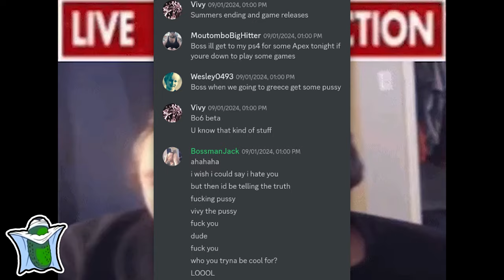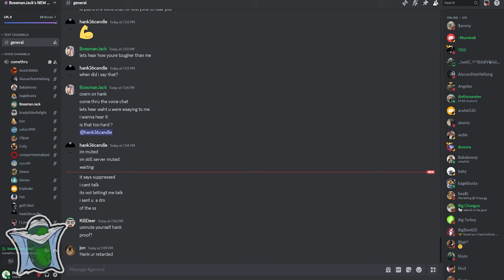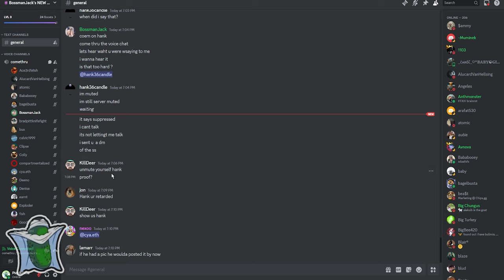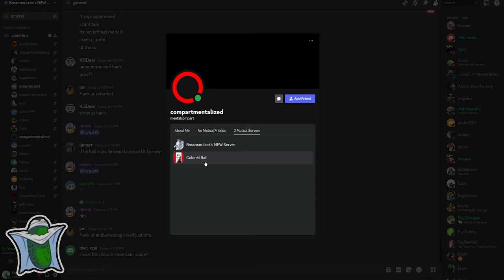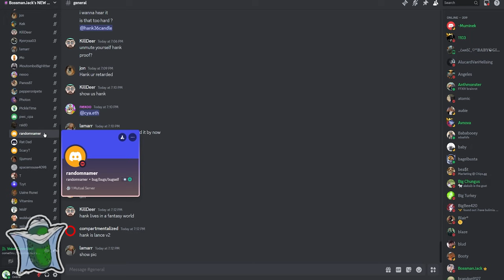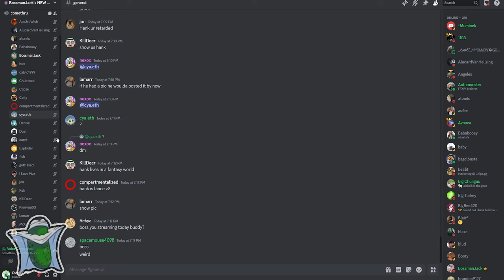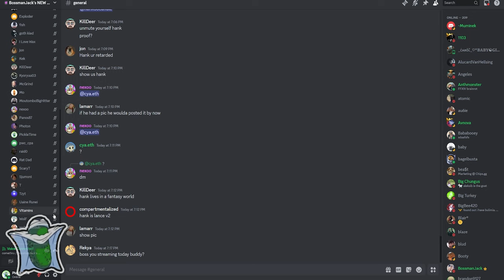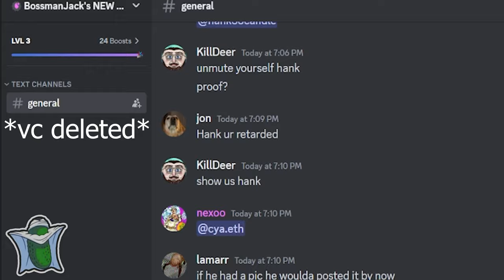Bossmanjack fights the pdf allegations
I managed to capture this debate on bossmanjack's discord, some rats were baiting him in general and bossman challenged one to come on stage and talk to him in voice chat, the rest as they say... Is history.